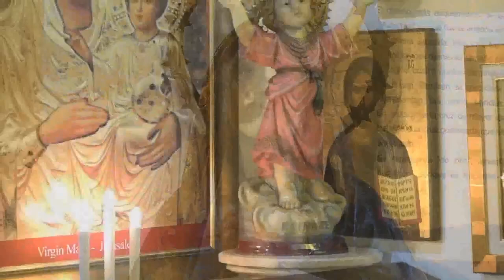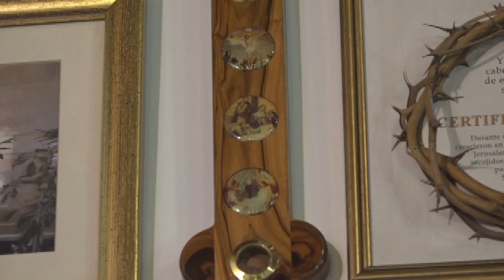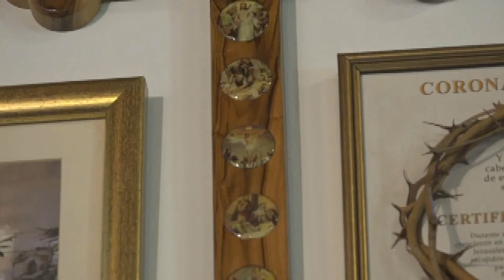TENGO ALGO QUE DECIRTE | CON ÁNGEL VARELA // Martes 29/10/2024